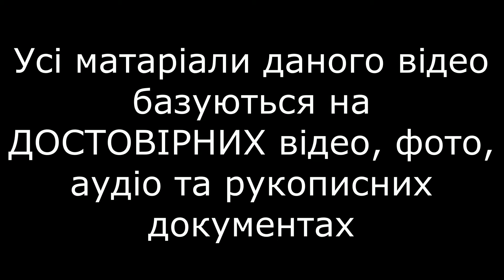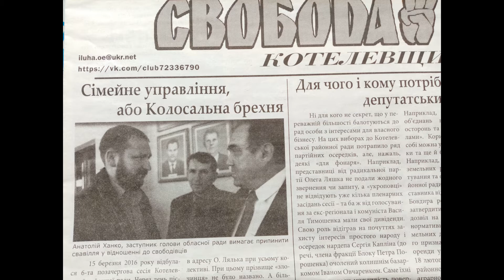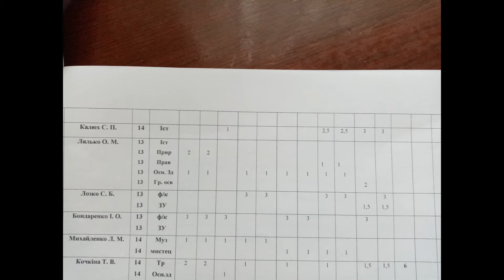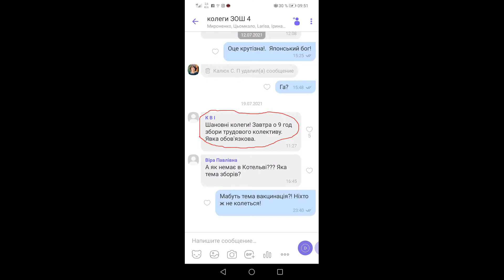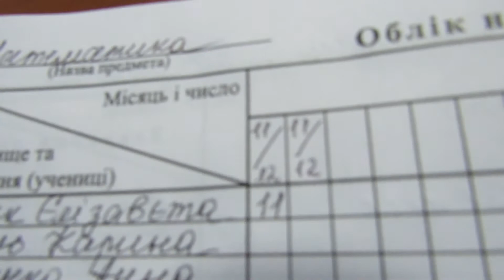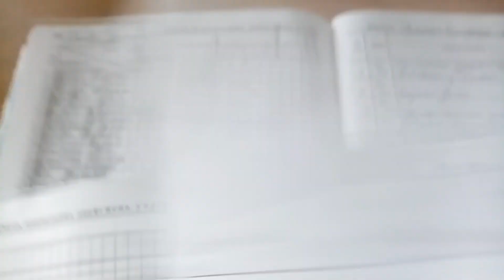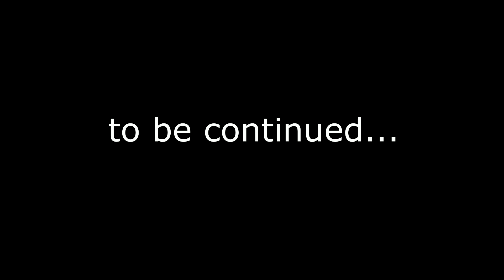Спрут № 4: Королева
Відео про школу № 4 смт. Котельва